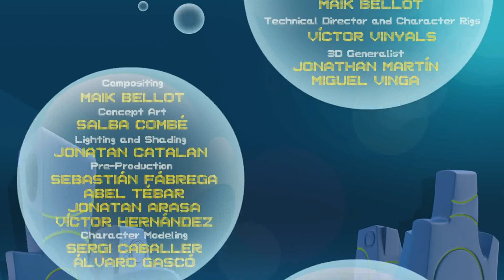Bubble Bip // Episode 14-Someone is missing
Lena has planned a spectacular birthday party, but she doesn’t want it to begin until Marc and Mia show up. She goes out looking for them and leaves Nil responsible for guarding the cake. Bip, however, can’t resist the temptation.